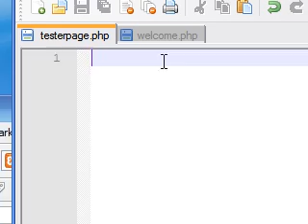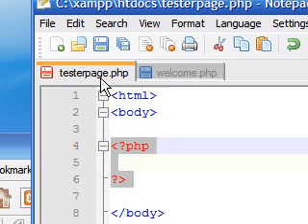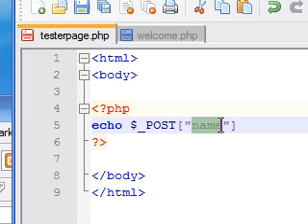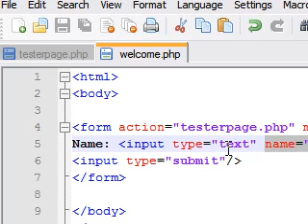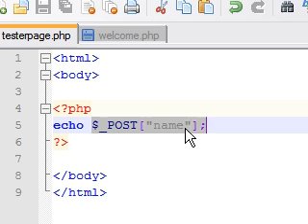PHP Tutorial - 19 - More on Forms